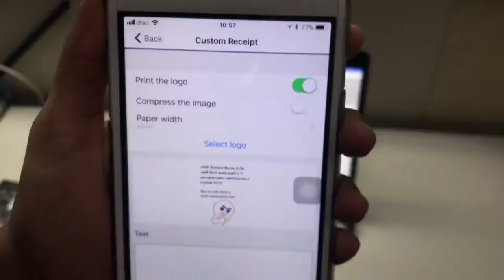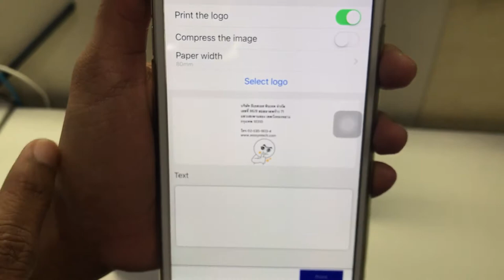เครื่องปริ้นใบเสร็จ Epson TM-m30 Bluetooth ออกแบบใบเสร็จได้เองใน Line Camera รองรับ iPhone, Android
VDO รีวิว Epson TM-m30 เชื่อมต่อ Bluetooth ออกแบบใบเสร็จได้ใน Line Camera สั่งพิมพ์ผ่าน iPhone, Android ได้ 100% รีบจัดเลยจ้า!!

Epson รุ่น TM-m30 ขนาดกะทัดรัด ประหยัดพื้นที่เหมาะสำหรับทุกสภาพแวดล้อมที่มีพื้นที่จำกัด เครื่องพิมพ์ใบเสร็จรับเงินขนาด 3 นิ้ว ที่ทันสมัย เชื่อมต่อแบบบลูทูธ Bluetooth ได้อย่างดีเยี่ยม รองรับการพิมพ์รูปจาก  iPhone และ Android ได้ง่ายๆด้วยแอพพลิเคชั่น Epson TM Utility ใช้งานได้ง่ายๆ พิมพืบาร์โค้ดได้อีกด้วย

Epson รุ่น TM-m30  เป็นเครื่องพิมพ์ที่เล็กที่สุดเมื่อเปรียบเทียบกับเครื่องพิมพ์ประเภทเดียวกัน รองรับรูปแบบการพิมพ์หลากหลาย (สามารถโหลดกระดาษด้านบนหรือด้านหน้าได้) เพิ่มตัวเลือกสำหรับการติดตั้งบนผนัง เครื่องพิมพ์ TM-m30 สามารถใช้ platforms ได้หลากหลายรูปแบบ รองรับระบบปฏิบัติการ iOS, Android, และ Windows ผ่านการเชื่อมต่อ USB, Ethernet, Bluetooth, และ NFC

🎉🎉 เครื่องปริ้นใบเสร็จ Epson TM-m30 Bluetooth คือเครื่องพิมพ์ใบเสร็จสำหรับคนที่ใช้งาน iOS โดยเฉพาะ ไม่ว่าจะ iPhone หรือ iPad สามารถพิมพ์ใบเสร็จจากแอป Loyverse POS ผ่าน Bluetooth ได้ทันที สะดวกสบาย ขวัญใจ iOS จริงๆ 🎉🎉
✨✨ และยังสามารถเชื่อมต่อลิ้นชักเก็บเงินแบบเด้งเปิดอัตโนมัติได้อีกด้วย กับลิ้นชักเก็บเงิน MAKEN บอกเลยว่าใช้สองตัวนี้ จบเลย ✨✨
🏳️‍🌈🏳️‍🌈 แค่ต่อ Bluetooth กับ iPhone หรือ iPad ก็ใช้งานได้แล้ว ส่วนลิ้นชักก็แค่เสียบสายเข้าหลังเครื่องพิมพ์เลยจ้า ติดตั้งง่ายๆ🏳️‍🌈🏳️‍🌈
🎉🎉ดีไซน์สวย ทรงลูกบาศ์ก ประกับจากศูนย์เอปสันประเทศไทย 1 ปีเต็ม 🎉🎉
▶️ เครื่องปริ้นใบเสร็จ Epson TM-m30 Bluetooth ▶️
● ระบบการพิมพ์ : เเบบใช้ความร้อน ((ไม่ต้องใช้หมึก))
● ตัดกระดาษอัตโนมัติ
● การเชื่อมต่อ : USB + Bluetooth 3.0 + Ethernet + NFC
● ความเร็วในการพิมพ์: 200 มิลลิเมตร/วินาที
● ขนาดกระดาษ : 3 นิ้ว(80 มิลลิเมตร)
● รองรับ : iOS Android Windows
● รองรับแอป Loyverse POS, StoreHub บน iPad
🔖 ราคาปกติ 11,770.- 🔖
🔖 แถมกระดาษ 2 ม้วน 🔖
⚡ สินค้าพร้อมส่ง .. ส่งฟรีทั่วประเทศ ⚡
📣📣 สนใจรายละเอียดสินค้าเพิ่มเติม 📣📣
🚀🚀สำหรับท่านที่กังวลว่าซื้อไปแล้วจะใช้งานไม่เป็นหรือติดตั้งไม่ได้ ไม่ต้องห่วงเพราะเรามีทีมงานผู้เชี่ยวชาญ คอยดูแลการใช้งานตลอด🚀🚀